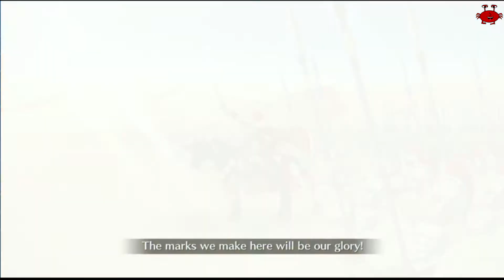FGO Lostbelt 4 Section 13-1-2-3 subs Español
Puede activar o desactivar los subtitulos en español.
Fate Grand Order: Arc 2 Lostbelt No. 4 : Samsara of Genesis and Terminus Yugakshetra - The Final Dark God
Fate Grand Order: Arc 2 Lostbelt No. 4 : Samsara de Genesis y Terminus Yugakshetra - El Dios Oscuro Final
Section 13
Seccion 13